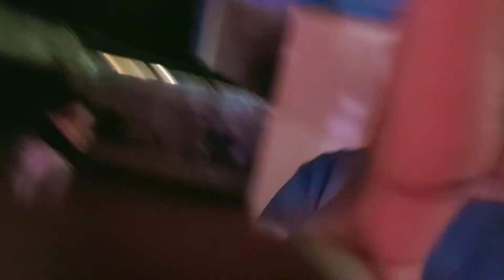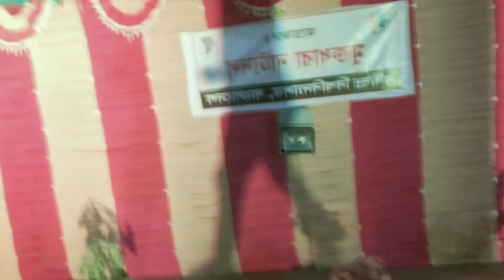"মুক্তধারা"এর রবীন্দ্র বিশ্ববিদ্যালয়, বাংলাদেশ এর শিক্ষার্থীদের দ্বারা আয়োজিত নাটকের পূর্ব মুহূর্তে।